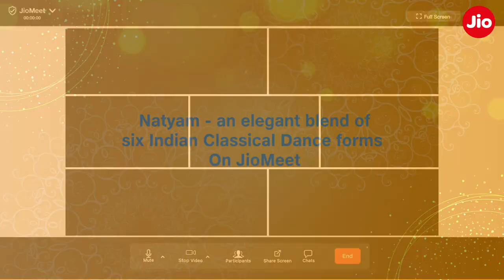Drs Raja Radha Reddy, Kuchipudi Dancers Present Natyam OnJio using JioMeet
Presenting Natyam OnJio, a masterpiece by Drs. Raja Radha Reddy, in which we witness India's six Classical Dance forms come together through talented artists from their respective fields, virtually on JioMeet.

Reliance Jio Infocomm Limited, doing business as Jio, is an LTE mobile network operator in India. Mukesh Ambani, the owner of Reliance Industries Limited (RIL) whose Reliance Jio is the telecom subsidiary, had unveiled details of Jio's fourth-generation (4G) services on 12 June 2015 at RIL's 41st annual general meeting. Jio is the largest 4G network in India offering High-Speed Internet & Unlimited Free Voice Calls.